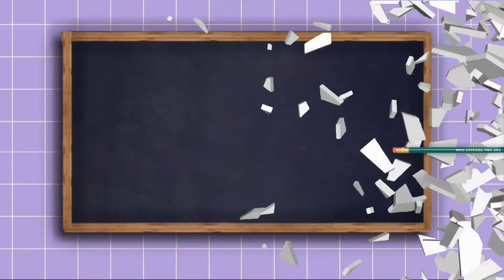Naik Delman || Lagu Anak Indonesia Terpopuler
Naik Delman || Lagu Anak Indonesia Terpopuler  ||  Lagu Anak Indonesia Balita

Lirik
Pada hari Minggu ku turut ayah ke kota
Naik delman istimewa ku duduk di muka
Ku duduk di samping pak kusir yang sedang bekerja
Mengendali kuda supaya baik jalannya

Heiii

Tuk tik tak tik tuk tik tak tik tuk tik tak tik tuk
Tuk tik tak tik tuk tik tak suara sepatu kuda